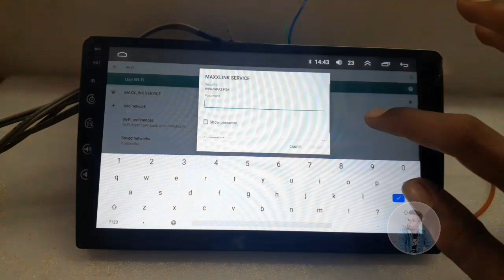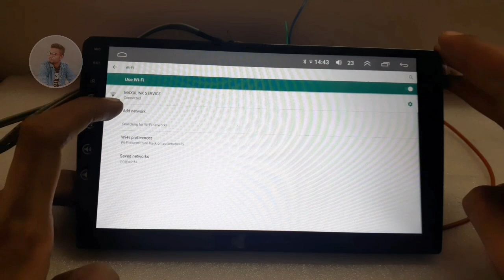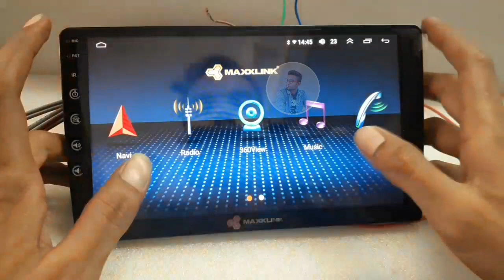💥How to boost wifi & Bluetooth signal strength in Any type of Android car stereo || Slow internet